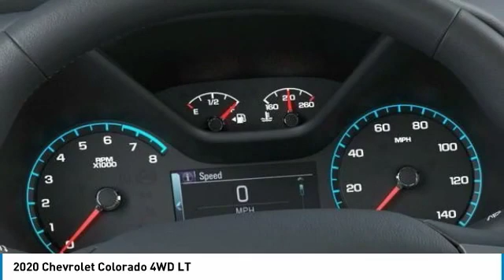2020 Chevrolet Colorado 2020 Chevrolet Colorado 4WD LT FOR SALE in Post Falls, ID KK1600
Stop in today for a test drive of this N 2020 Chevrolet Colorado

Knudtsen Chevrolet
1900 E Polston Ave

This extensive LT, with its grippy 4WD, will handle anything mother nature decides to throw at you! This gas-saving Vehicle will get you where you need to go!! All the right ingredients!!! This wonderful Colorado is just waiting to bring the right owner lots of joy and happiness with years of trouble-free use.. New Arrival   Optional equipment includes: Engine: 3.6L DI DOHC V6 VVT, LT Convenience Package, Automatic Locking Rear Differential, Heavy-Duty Trailering Package, Integrated Trailer Brake Controller... Disclaimer: Our internet prices are after all applicable rebates. Subject to lenders credit approval. Rebates may or may not applied towards leases.0  apr is in lieu of rebates! on selected models. Terms and condition may apply call or see dealer for details. All prices are plus sales tax,   197.40 dealer doc fee, and   14.00 title.      On approval of credit.      . see dealer for details. Chevrolet trade assist in allowance must trade in a 2005 or newer car or truck. Must show proof of ownership.Conquest you must own a 2005 or newer non gm product to qualify. gm loyalty must own a 2005 or newer gm product to qualify. some of these vehicles are former service loaners.on selected modles you must finance thru gmf, subject to creit approval. expires 9/30/2019